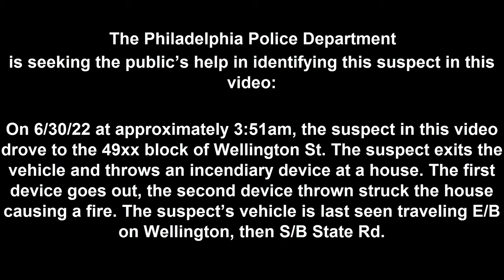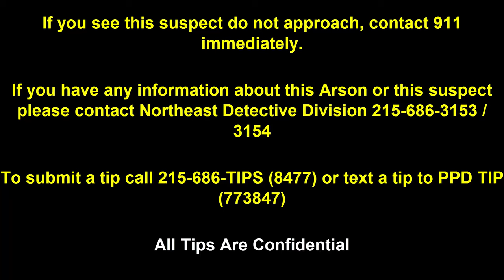Arson 49xx Wellington St DC 22 15 047201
The Philadelphia Police Department is seeking the public’s help in identifying this suspect in this video:

On June 30, 2022, at approximately 3:51am, the suspect in this video drove to the 49xx block of Wellington St. The suspect exits the vehicle and throws an incendiary device at a house. The first device goes out, the second device thrown struck the house causing a fire. The suspect’s vehicle is last seen traveling east on Wellington, then south State Rd.

Northeast Detective Division:
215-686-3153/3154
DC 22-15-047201